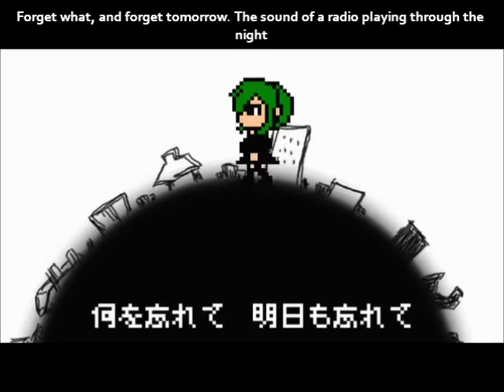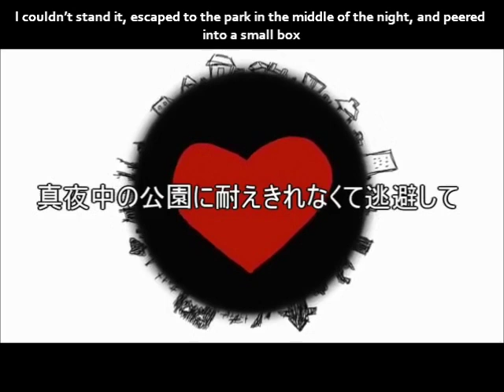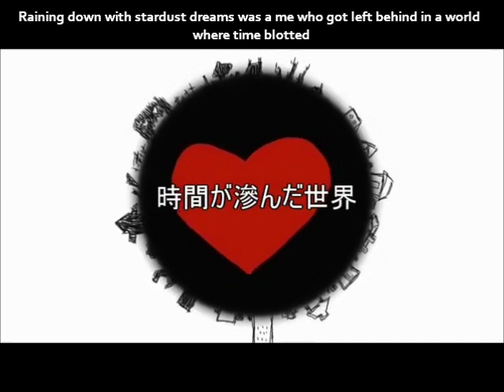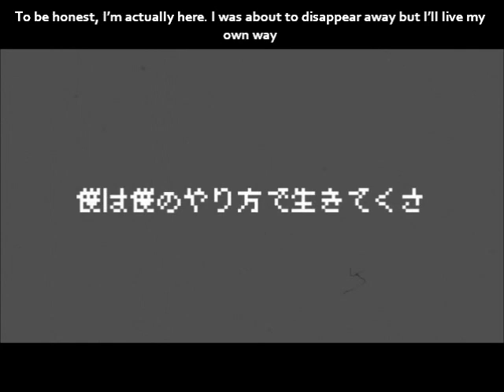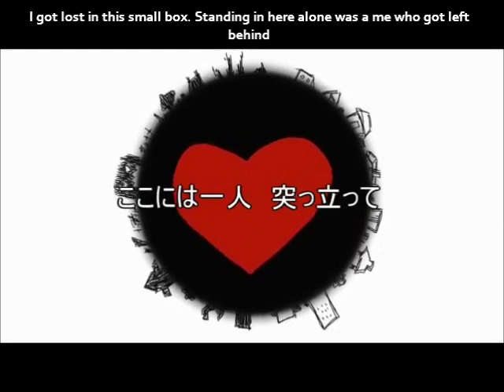【GUMI】マジックラジオ English subs (romaji in annotations)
I was about to disappear away, but I'll live my own way

I like the pixel art work :)

Title: 【GUMI】マジックラジオ【オリジナル】Magic Radio/Majikku rajio
Composer: miro

EDIT: Romaji is now added in annotations :)